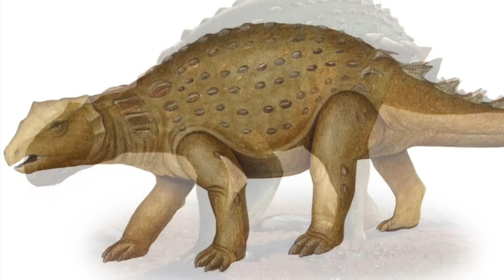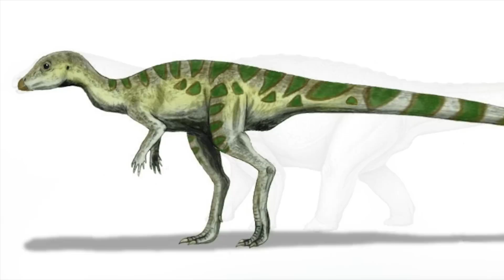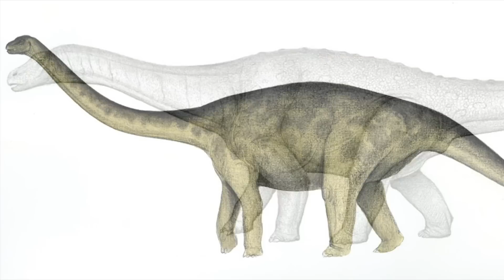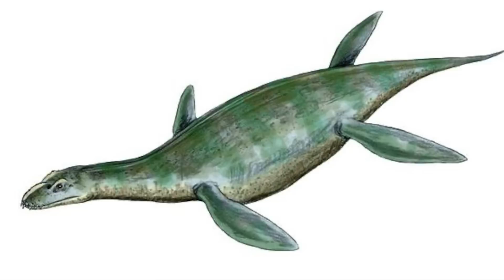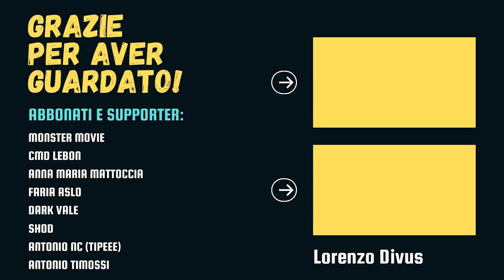Come sarebbe un JURASSIC PARK AUSTRALIA?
Come sarebbe un Jurassic Park con specie provenienti dall'Australia?

I diritti di tutte le immagini appartengono ai legittimi proprietari come da norma sul copyright. Per eventuali richieste o chiarimenti non esitate a contattarmi! Autori delle illustrazioni:  Anne Mosser - Queensland Musueum - Masato Hattori - Julius T. Csotonyi (in copertina).